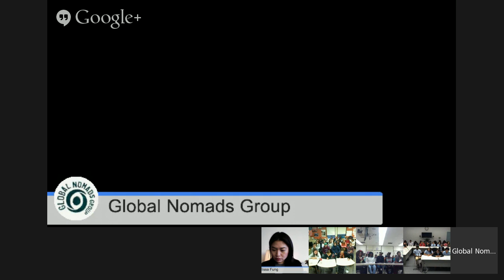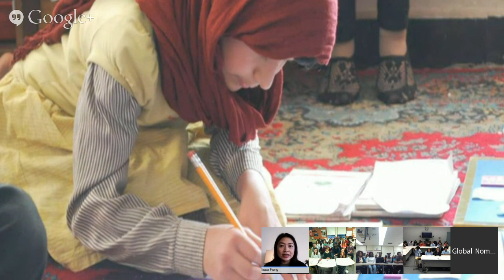Witness to Education in Afghanistan and Throughout the World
How can we, as youth, utilize education to promote positive change within our communities?

Today, millions of Afghan students attend school, compared to 800,000 (all boys)  in 2001 under the Taliban — a tremendous accomplishment for a country that has suffered decades of conflict. In this program, you can explore education as a tool to transform communities and learn from guest speaker Mellissa Fung, an award-winning journalist and former correspondent in Afghanistan.